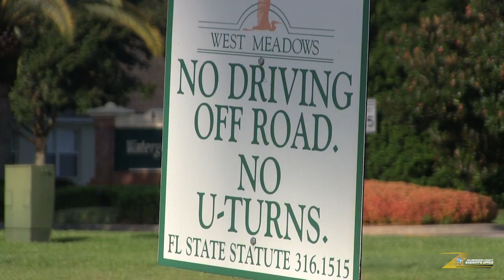Hillsborough deputy honored with Tampa Police Appreciation Award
Hillsborough County Deputy William Scobie was presented with the Tampa Police Chief's Appreciation Award at a ceremony on Thursday. Deputy Scobie located the vehicle of a man who intentionally drove into a family of bikers and fled the scene in New Tampa.